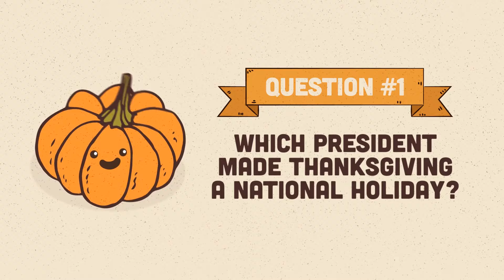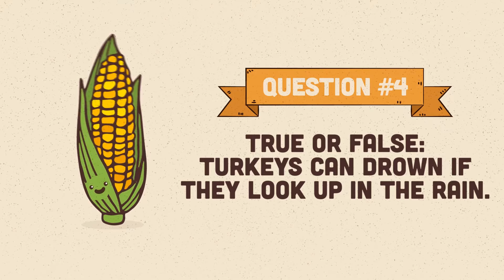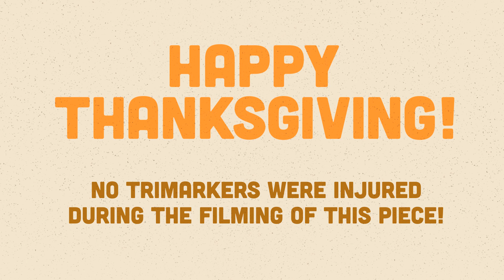TriMark Digital Thanksgiving Rapid Fire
What do you call a baby turkey? No clue? Evidently, us either. Watch us try to answer Thanksgiving trivia and play along…without the messy consequences.